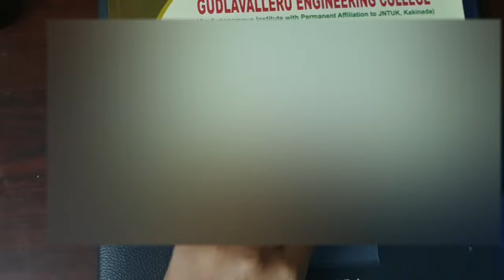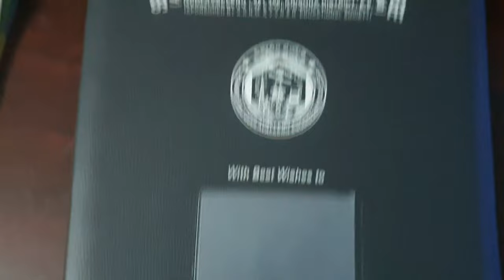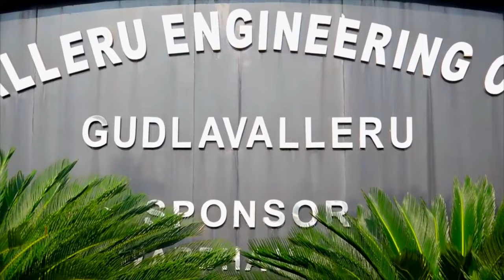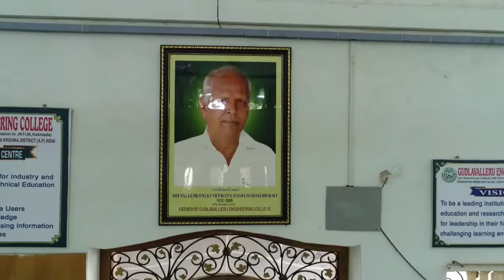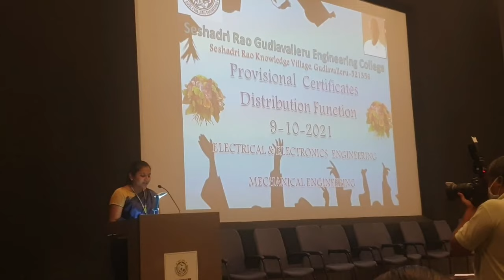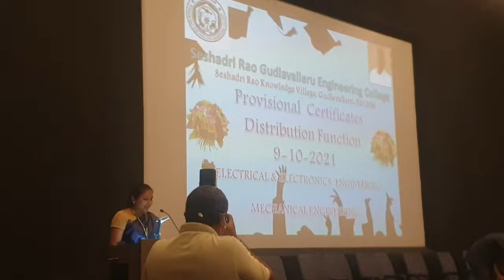Graduation day|Gudlavalleru engineering college|priyasplanet|B.Tech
tqs for watching

1 . I'm on Instagram as @hemapriya_gorthi